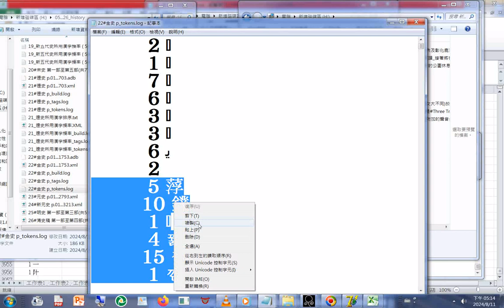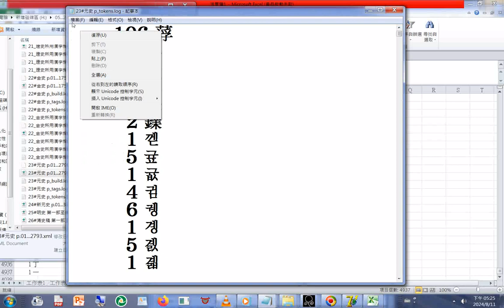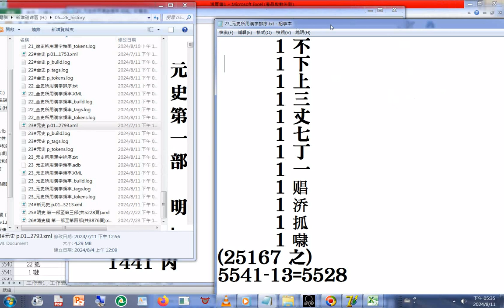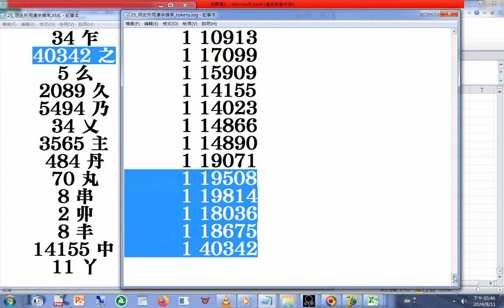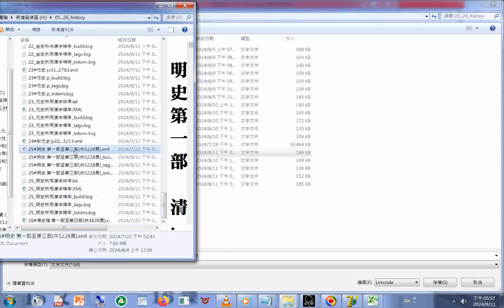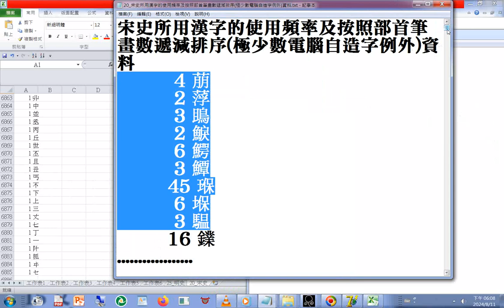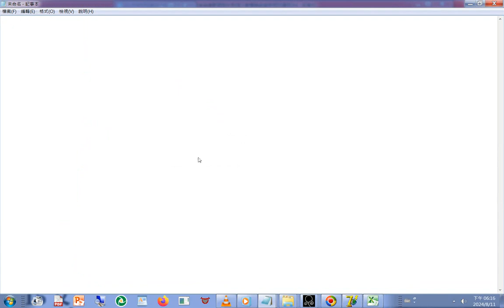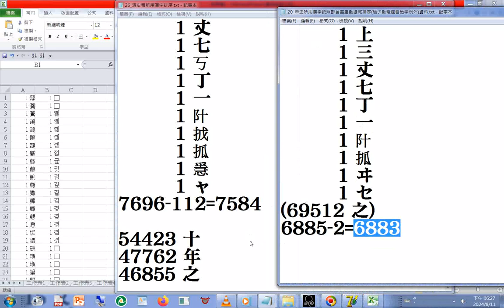所用漢字頻率、字數分析比較附加的聲音是#Three Treasures新加坡道親版20140301參考資源 女音慢速版1 20240811